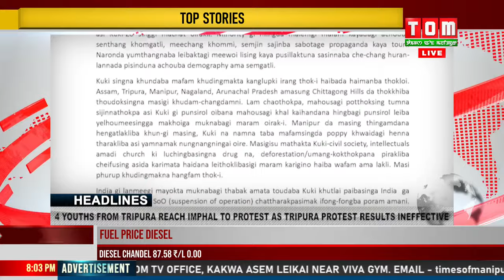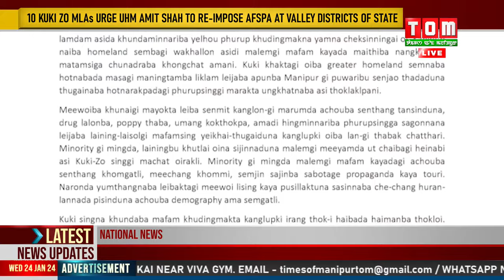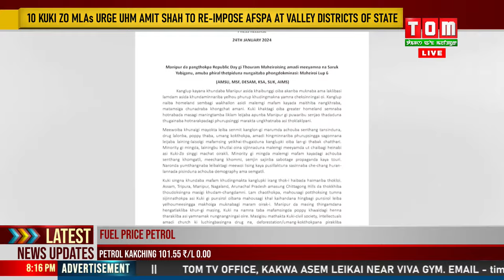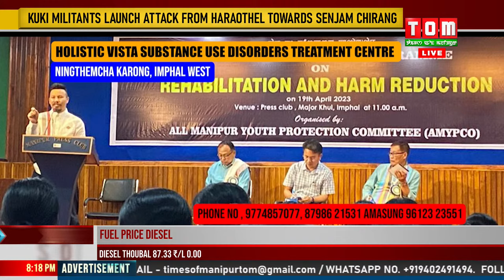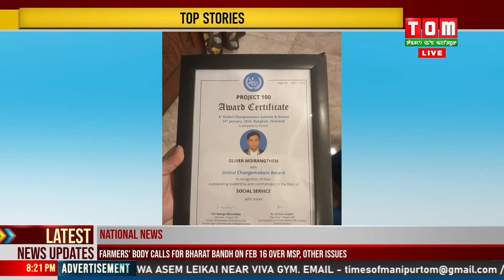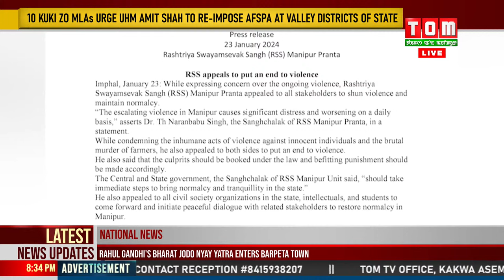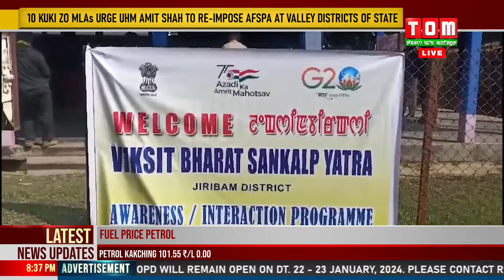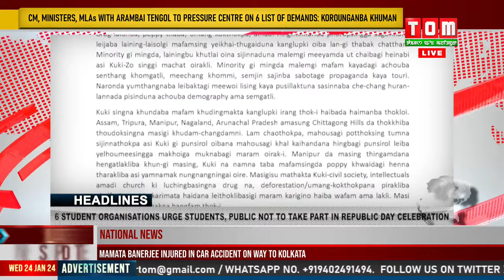LIVE | TOM TV 8:00 PM MANIPURI NEWS, 24 JAN 2024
TOM TV 8:00 PM MANIPURI NEWS, 24 JAN 2024
NEWS ANCHOR: LUXMI